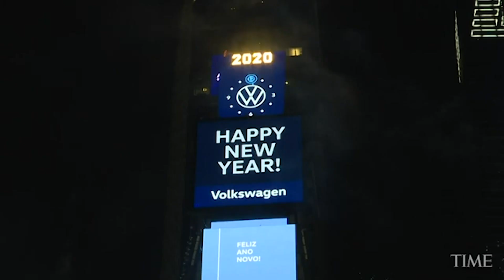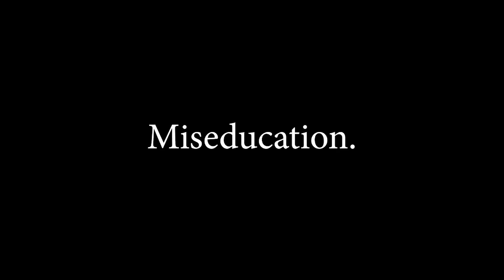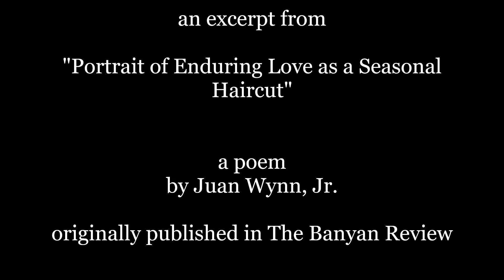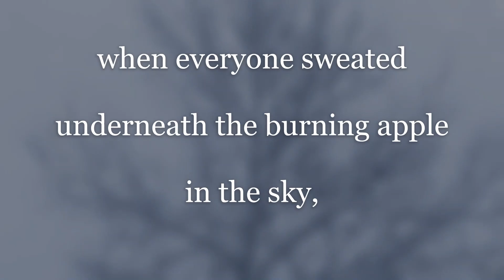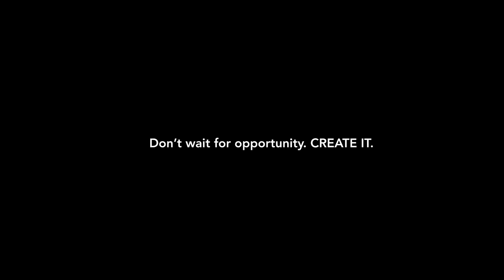Prince J+R's TOP 10 of 2020 - Interview Special [Part 2]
"TOP 10 OF 2020" is a brand new interview special counting down the TOP 10 Videos of 2020 from visionary recording artist, Prince J+R. With the help of some collaborators, the "Prince of Popp" reflects on the process of making his most popular music videos and his plans for the year of 2021.

Part 2 is the final part of the special and counts down numbers 5-1. The FANS have voted and made their decision! See where your favorite Prince J+R visual ranks!

Hair/Makeup by Shaneika Smalling